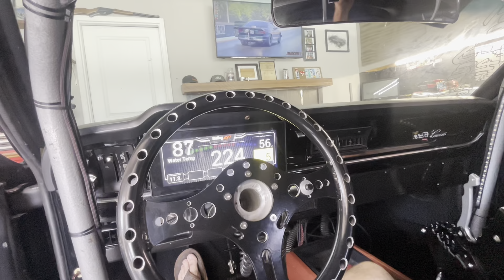🔥 Percy Is Back Alive‼️🚂 Procharged Mercury Comet 💫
We finally get the transmission put back in our procharged coyote swapped Mercury comet after doing a stator change and pump angle change. Hopefully this time Percy is good to go for awhile and ready to run some numbers.

🚗 Car Info👇🏻
       1974 Mercury Comet (Ford Maverick)
       5.0L Coyote Procharged Engine
       Machine Work/Assembly by: TKM
       L&M Race Engines Internals
📻 Music 🎶 Credit 👇🏻
🚘 The Mercury Comet we cover on this channel is the same as a Ford Maverick.
📆 The years 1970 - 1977 will all be based on same information for the most part.
🧰 The DIY videos and How To videos would help you with these years but also relate and cross over to many other hotrod projects or restoration builds.
📩 Let us know if you have any questions or need help building your race car, drag car or hotrod.
🎨 We also cover a lot of painting videos along with body work and the salvage title industry when buying, selling, or owning salvage rebuilt total loss vehicles.

Each music clip is credited to the original owners work.